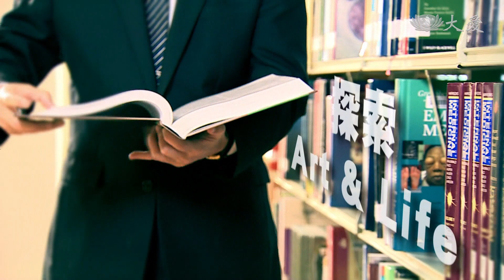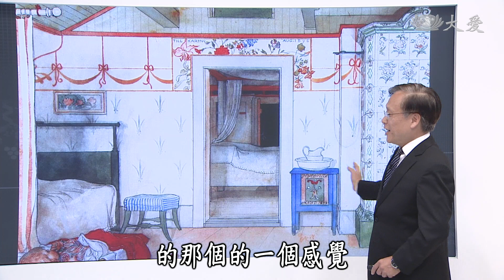【大愛醫生館】20190828 - 開關失調~食道遲緩不能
食道弛緩不能，是因為賁門緊閉，導致吃下去的食物、喝下去的水卡在下食道，造成吞嚥不易、飯後嘔吐、食物逆流、嘔吐，導致營養不良、體重減輕等症狀，常被誤診為胃食道逆流，青春期少女易被誤認為精神性厭食症。目前食道賁門弛緩不能症的治療，主要為症狀改善，以內視鏡食道肌肉切開術來改善病患的生活品質。

(00165055)